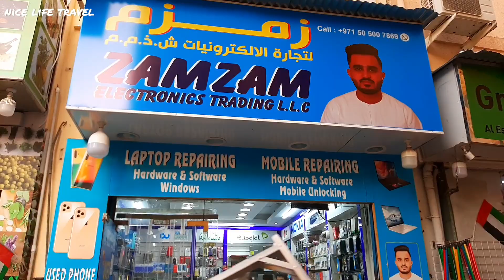ZAMZAM ELECTRONICS TRADING | IPHONE PRICE IN DUBAI | ZAM ZAM MOBILE DUBAI | ZAMZAM की असली सच्चाई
ZAMZAM ELECTRONICS TRADING |
ZAM ZAM MOBILE SHOP IN DUBAI | USED IPHONE PRICE IN DUBAI | ZAM ZAM MOBILE DUBAI

ZAMZAM ELECTRONICS TRADING LLC
Behind KFC - Al Fahidi St - Bur dubai Al Fahidi - Dubai

Zamzam की असली सच्चाई,
iPhone 14 Pro 14 Pro Max price Zamzam mobile Shop Dubai,
iPhone 14 pro price in zamzam electronics, iPhone 14 pro max price in zamzam electronics,
iPhone 14 pro price in zam zam electronics Dubai, iPhone 14 pro max price in zam zam electronics Dubai,

zam zam electronics shop, zamzam electronics, zamzam electronics dubai,  zam zam mobile shop, zam zam mobile,

zamzam dubai iphone, zamzam dubai mein, zamzam dubai mobile, zamzam dubai shop, zamzam dubai mobile shop, zamzam dubai electronic, zamzam dubai video, zamzam dubai phone, dubai iphone zamzam,

DUBAI CHEAPEST USED MOBILE MARKET |

samsung price in dubai, dubai samsung mobile price, samsung mobile, dubai mobile market price, dubai phone price,

mobile price in Dubai, Dubai mobile market, Dubai electronic market,

Cheapest Electronic Shop In Dubai 2021, Dubai Cheapest Electronics Market 2021, Dubai Cheap Electronics Market, Dubai's cheapest mobile market, bur Dubai mobile market, Dubai Samsung Phones market, city choice dubai,
cheap Samsung phones,

Dubai iPhone Market | Dubai Cheapest Electronics Market 2021 | Cheapest iPhones Bur Dubai Mobile Market

dubai iphone price, iphone price in dubai, iphone 12 price in dubai, iphone in dubai, iphone dubai, iphone 12 pro max, iphone 12 pro max price in dubai,

ايفون 12 برو, ايفون 12 برو ميكس, ايفون 12, ارخص سوق الموبايلات في دبي, أرخص سوق للهواتف الذكية في دبي,

iphones, ipad, ipad air

iPhone 12 pro max price in dubai, iPhone 12 proin dubai, iPhone 12 price in dubai,

Cheap IPHONE 12 , IPHONE 12 PRO , IPHONE 12 PRO MAX in DUBAI [2021]

Dubai iPhone Market | Cheapest iPhones | Dubai Cheapest Electronics Market 2021, cheap iPhone in Dubai,

Cheapest Electronic Shop In Dubai 2021, Dubai Cheapest Electronics Market 2021, Dubai Cheap Electronics Market, Dubai's cheapest mobile market, bur Dubai mobile market, Dubai iPhones market,

Cheap iPhone 12 , cheap iPhone 12 Pro , cheap iPhone 12 PRO Max,

Dubai Samsung Phones Market | Models + Prices | Dubai Cheapest Electronics Market 2021 | Cheapest Samsung Phones | Bur Dubai Mobile Market |

dubai mobile market, dubai phone market, used iPhone in Dubai, Dubai mobile market price,

dubai vlog, dubai vlog 2021, dubai vlogger,

迪拜最便宜的二手市场,
DUBAI सबसे सस्ता मोबाइल बाजार का उपयोग किया,
DUBAI LE MARCHÉ MOBILE D'OCCASION LE MOINS CHER,
EL MERCADO MÓVIL USADO MÁS BARATO DE DUBÁI,
MERCADO MÓVEL USADO MAIS BARATO DA DUBAI InayatVlogs Inayat_Vlogs , Dubai city , Dubai city vlog